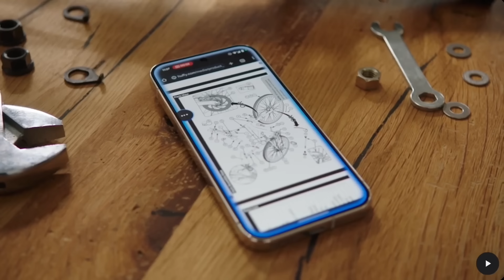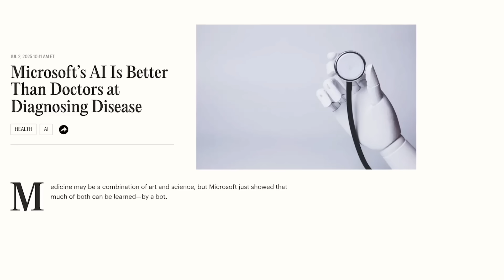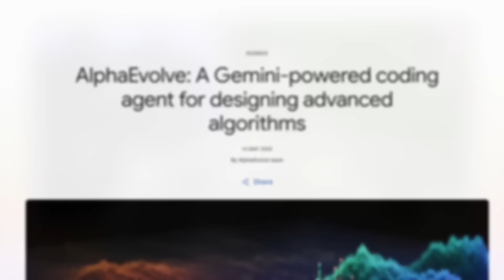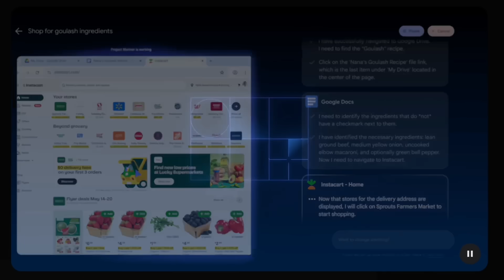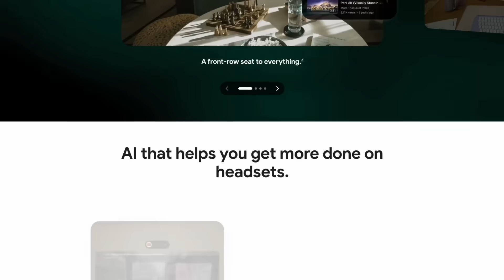Inside Google's AI Lab: Drug Discovery, World AI Model & AlphaEvolve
Episode 68: How is Google DeepMind pushing the boundaries of AI to tackle drug discovery, robotics, and even autonomous AI agents?
*Want the ultimate guide to Google's Gemini?

Matt Wolfe sits down with DeepMind CEO Sir Demis Hassabis a neuroscientist, AI pioneer, Nobel laureate, and knight, to peel back the curtain on Google’s latest advances—and the ethical challenges that come with them.
In this episode, Matt and Demis go deep on what’s powering the newest generation of AI agents, how models like AlphaFold and AlphaEvolve are accelerating scientific breakthroughs, and why world models are so important for the future of robotics. Demis shares why he believes AI is poised to reshape society—for better and for worse—and what Google is doing to build public trust in its systems.

Show Notes:
(00:00) AI Revolutionizing Drug Discovery
(03:35) Advanced Model Training Methods
(07:06) Accelerating Drug Discovery with AI
(11:12) AI's Responsible Role in Society
(13:56) AI Revolutionizing Science & Life

Join Matt Wolfe and Nathan Lands, as they democratize the expertise often reserved for the boardrooms of the biggest corporations. From groundbreaking technologies to practical applications, Matt and Nathan will cover everything you need to stay informed and prepared. Whether you're seeking to adapt your company to the AI era or simply curious about the future, this podcast will equip you with the knowledge to thrive in the forthcoming wave of change.